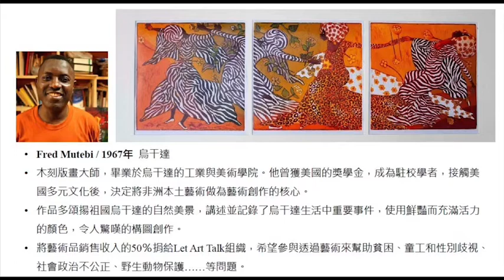2022年4月4日